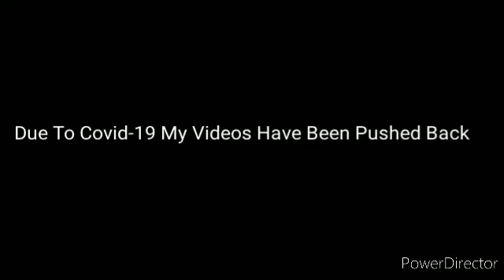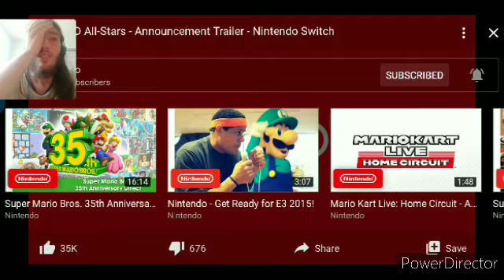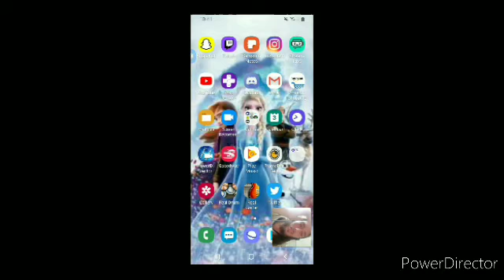I React To My Favorite 3 Mario Games And It Left Me Speechless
Nintendo Thank You Thank You For Making A Mario Fan Happy Thank You So Much